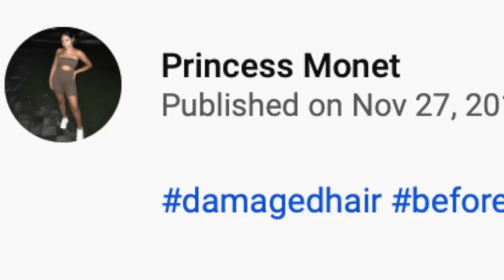Hairdresser Reacts to People Going to The Lowest Rated Hair Salons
Hi Beautiful! I probably should find watching people going to the lowest rated hair salons as much as I do. But it amazes me some of the things these hairdressers do to people! Like whattttt?!